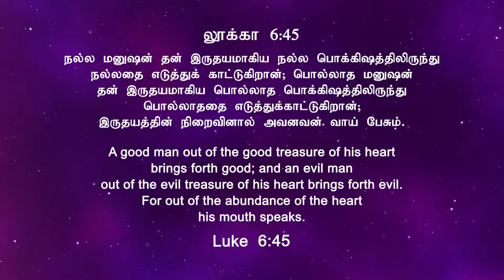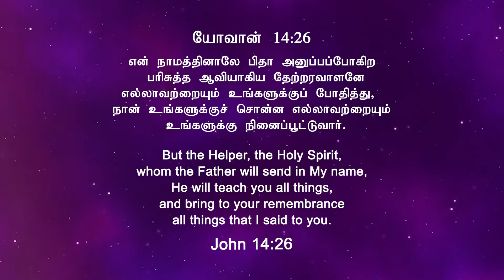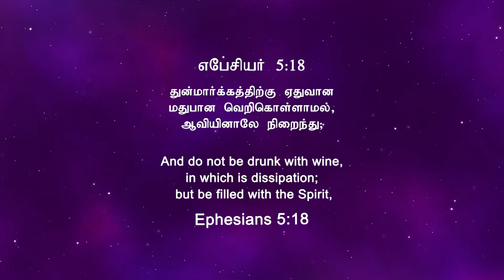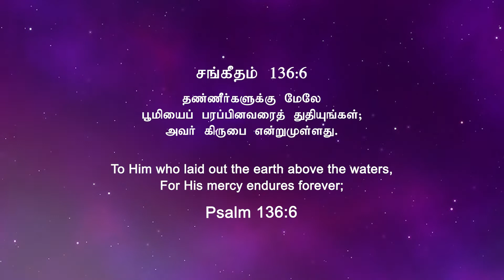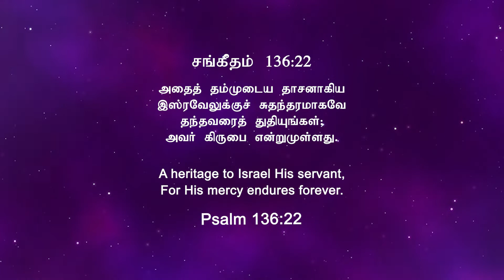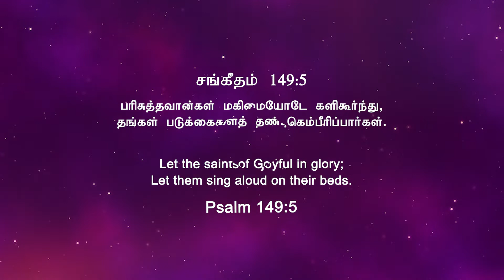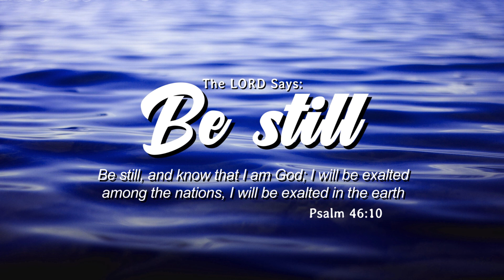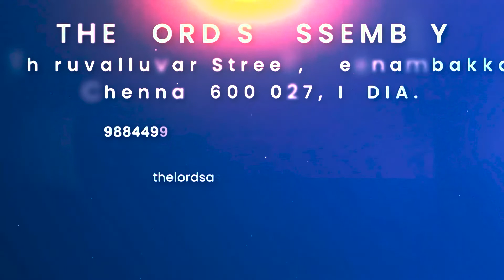SUNDAY CHURCH SERVICE || ஞாயிறு ஆராதனை || 9 A.M || SEPTEMBER 25, 2022 || THE LORD'S ASSEMBLY.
We greet you all in the matchless name of our LORD and saviour JESUS CHRIST.